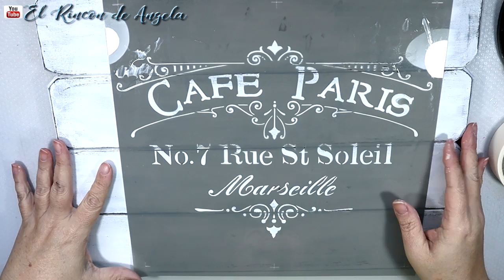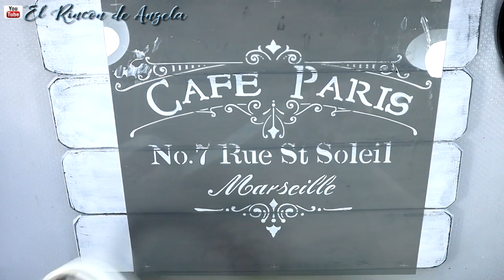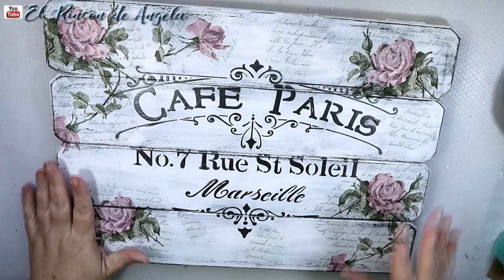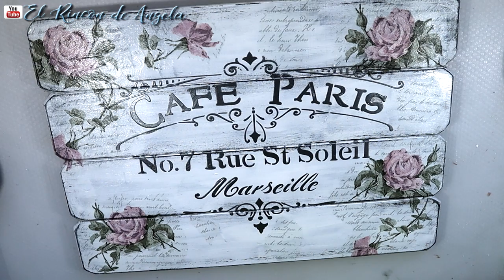DECOUPAGE- Cuadro de tablas de madera decorado con relieves y decapado-Diy manualidades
Cuadro de tablas de madera decorado con decoupage, relieves y decapado-Diy manualidades

C/LEON,3(POLIGONO IND.
CABO CALLEJA
FUENLABRADA (MADRID), ES 28947
→MI TIENDA ETSY  para comprar mis trabajos.